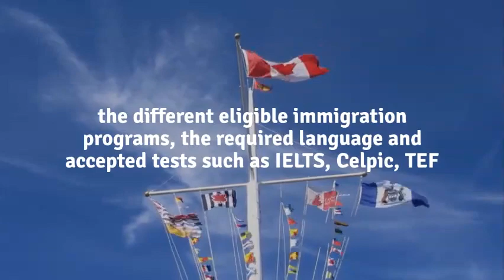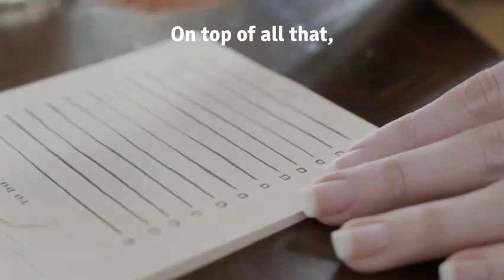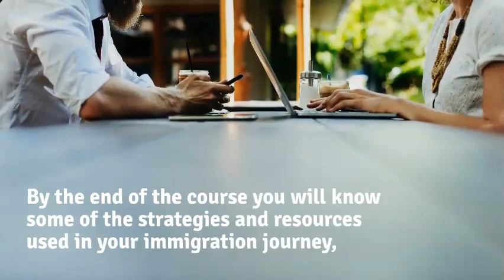How to Immigrate to Canada as an Engineer.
Best strategies and resources for immigrants and internationally trained engineers planning to move to Canada.